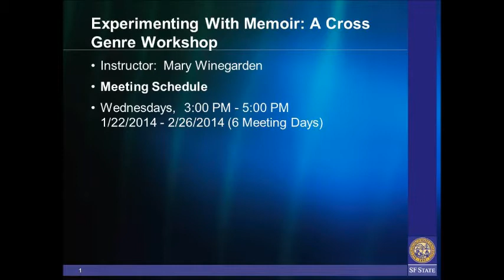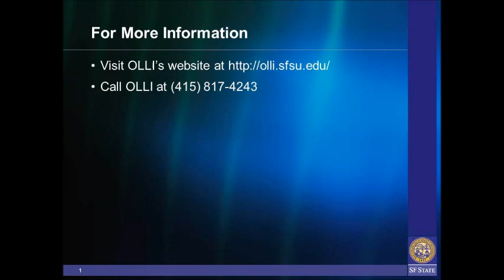Experimenting With Memoir: A Cross Genre Workshop with Mary Winegarden